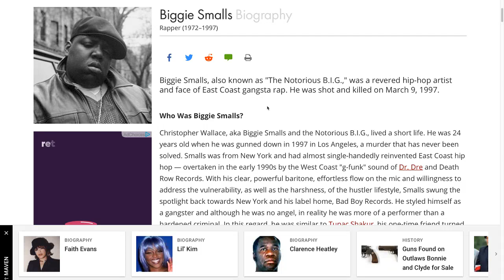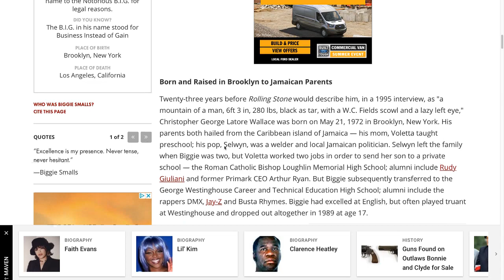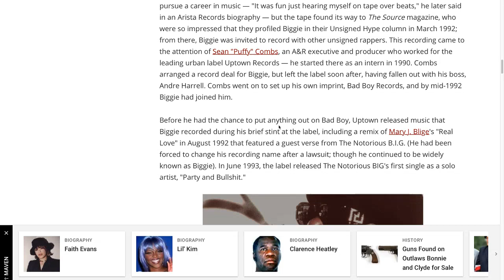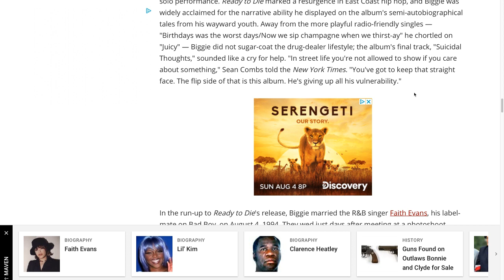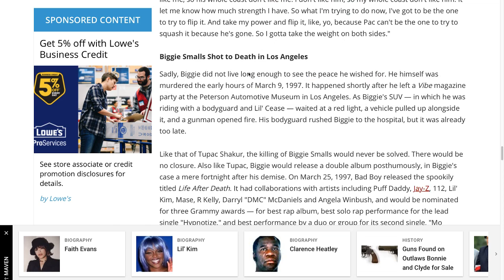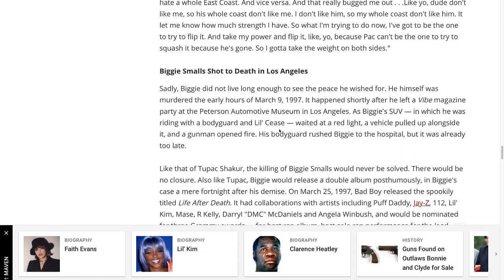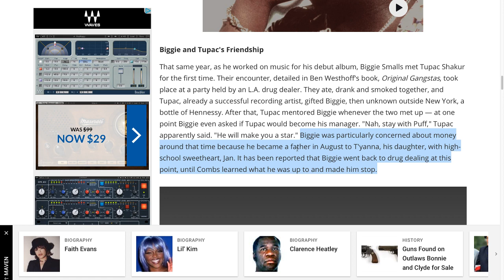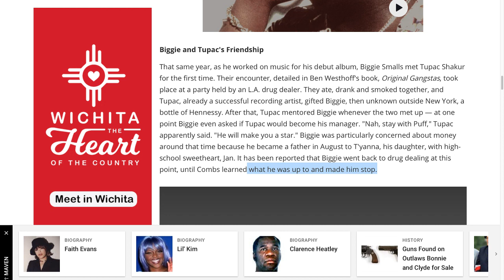How to SAVE YOUR MUSIC CAREER!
How to SAVE YOUR MUSIC CAREER! OC4 - - - - Episode 4 of the OC Podcast!

Tune in to the brand new Live OCast! - - - Hang out with D.M.V. jazz, gospel, and R&B artists!